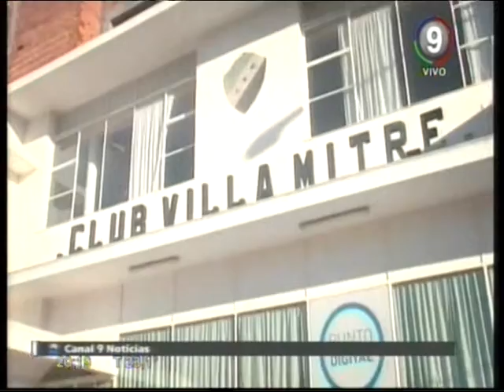Canal 9 Bahía Blanca -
LOS MEJORES DIRIGENTES
SEGUIMOS CON EL REPASO DE LOS MÁS DESTACADO DEL DEPORTE DE ESTE AÑO. HOY LA MENCIÓN A AQUELLOS  QUE CONDUCEN LAS INSTITUCIONES